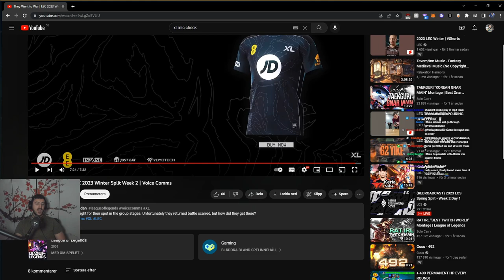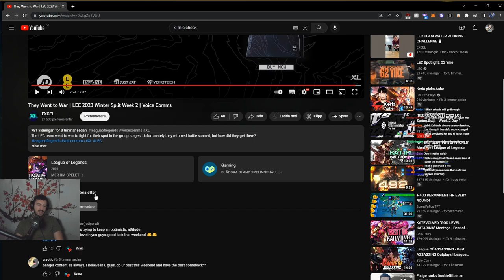YamatoCannon Reacts To XL Voice Comms | Week 2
Yesterday we reacted the XL's new voice comms video from the LEC 2023 Winter Split week 2. Right now it's not looking too good for them, can they bounce back in week 3?